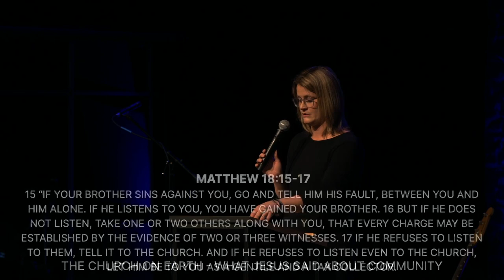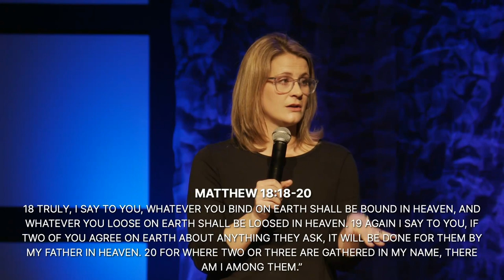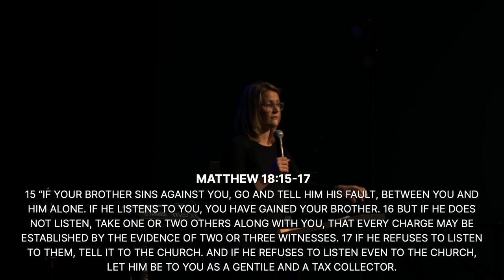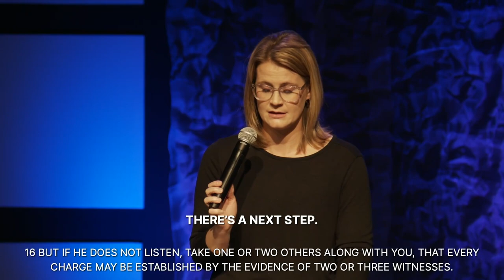The Kingdom of Heaven and The Church on Earth